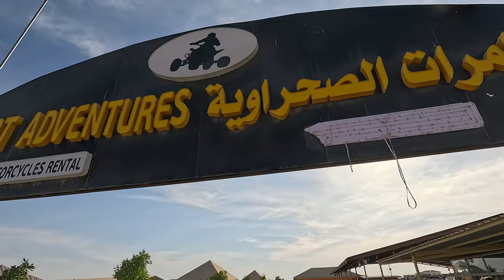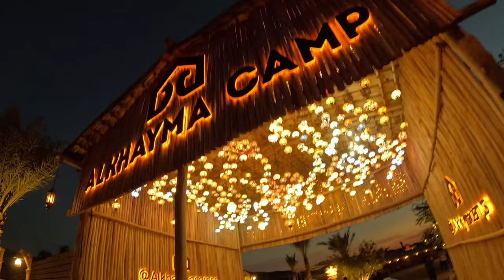Desert Safari Tour - Dubai 2024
This is how to travel Dubai in 2024. FROM standing at the top of the world in the Burj Khalifa, Shopping at  Dubai Mall or quad biking in the desert, this city has something for you. The perfect 1 day Dubai itinerary is here for you to make sure you know what to do and where to go in the UAE.

Watch:
 • Killabyte - Wicked Ways (feat. Danyka...